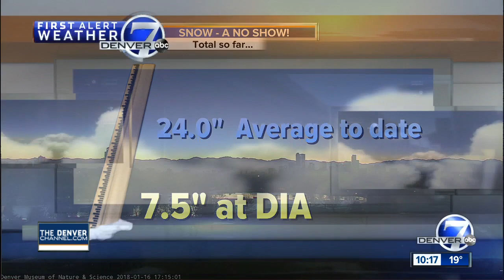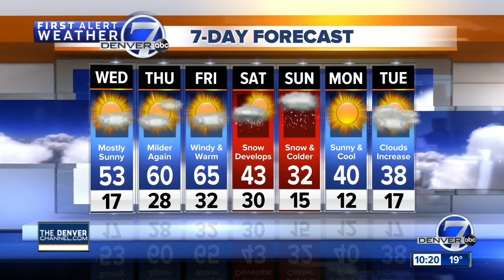30s today, but highs in the 60s in Denver by Thursday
Tonight wil be clear, quiet and not as cold as last night with lows in the single digits and teens across northeastern Colorado.  Some suburbs west and south of Denver will stay around 20 degrees.